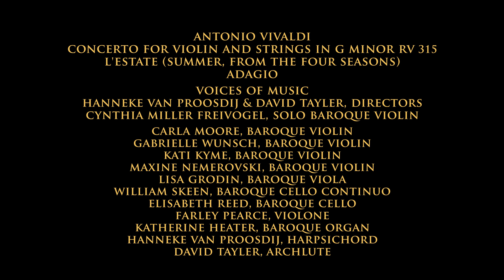Vivaldi Four Seasons: Summer (L'Estate), Adagio; Cynthia Freivogel, Voices of Music, RV 315 4K UHD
and we will make more videos like this one :)
The Adagio from Vivaldi's Concerto for solo baroque violin and strings in G Minor, "Summer" (L'Estate, RV 315), performed by Cynthia Miller Freivogel and the Early Music ensemble Voices of Music.
and we will make more
videos like this one :) These videos cost thousands of dollars to make, and the money comes from individual donors.
Vivaldi's brilliant concerto is here presented complete in 4K, ultra high definition video, performed on original instruments. For this video, a new edition was prepared from the original sources, prints and manuscripts for Vivaldi's music. Voices of Music is creating a worldwide digital library of music videos, recordings and editions, free for anyone in the world. To support this vital project, which will enable new generations of people all around the world to enjoy Classical music, please consider a tax-deductible donation or sponsor a recording
project. With your help, anything is possible!
One of the unique features of the slow movements of the concertos in The Four Seasons is the use of layers with highly individualized textures. In this Adagio, the cantabile solo violin part is sharply contrasted with the insistent dotted figures of the first, accompanying ritornello. The second, stormy ritornello, in which all players join, is marked both "presto" and "forte" as the storm approaches.
Voices of Music continues our groundbreaking work as a pioneer in the new field of Ultra-High definition video. Although the Four Seasons is the most recorded work in Classical music, this is the first time that the work is made freely available in this format, and performed on period instruments.

Cynthia Miller Freivogel, baroque violin by Johann Paul Schorn, Salzburg, Austria, 1715
Lisa Grodin, baroque viola by Mathias Eberl, Salzburg, Austria, 1680Katherine Heater, baroque organ by Winold van der Putten, Finsterwolde, Netherlands, 2004, after early 18th-century northern German instruments
Kati Kyme, baroque violin by Johann Gottlob Pfretzschner, Mittenwald, 1791
Maxine Nemerovski, baroque violin by Joseph Gaffino, Paris, 1769
Hanneke van Proosdij,  Italian single manual harpsichord by Johannes Klinkhamer, Amsterdam, 2000, after Cristofori, Florence, c1725
Elisabeth Reed, baroque cello, anonymous, 1673
William Skeen, five string baroque cello, Anonymous, Italy, c1680
David Tayler, archlute by Andreas von Holst, Munich, 2012
 after Magno Tieffenbrucker, Venice, c1610
Gabrielle Wunsch, baroque violin by Lorenzo Carcassi, Florence, Italy, 1765